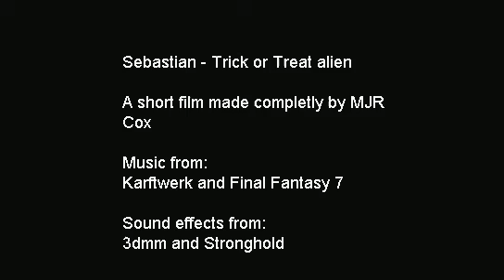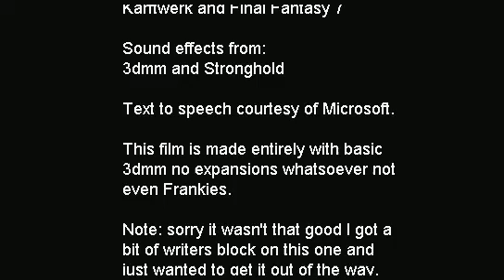The Talent Book Movie Compilation - Sebastian: Alien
"Sebastian has watched all the Star Trek movies and would love to play the role of someone like Spock. He would have special powers, like being able to beam himself into someone else's body, and the power to shrink himself so small that he could spy on enemy aliens. ..Sebastian sees himself playing a space alien who comes to earth. He's there to stop an evil robot sent by the enemy to close all the toy shops on earth. The robot walks through the shopping centre, looking for toy shops.  It spots Sebastian in his alien costume, and knows he's out to stop it. ..Sebastian has to transform himself quickly, but who should he become, and how will he stop the robot from destroying all the toy shops?"
Directed by Getysburg. 2006